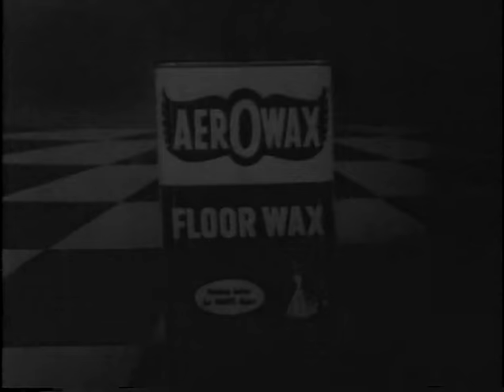To Tell the Truth - Exotic dancer; PANEL: Pat Carroll, Johnny Carson, Betty White (Apr 10, 1961)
PANEL: Tom Poston, Pat Carroll, Johnny Carson, Betty White

CONTESTANT #1: Kent Goering (Army Arctic camper)
CONTESTANT #2: Mabel Mary Frances "Penny" Potter (Exotic dancer)
CONTESTANT #3: Henry B. Montague (USPS chief inspector)